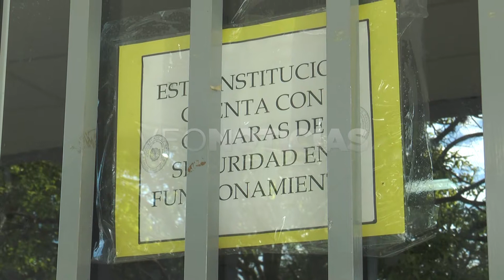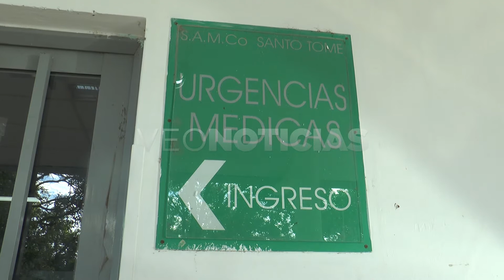Pautaron más medidas de seguridad en el Samco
Analía Lisi - Delegada ATE Samco Santo Tomé